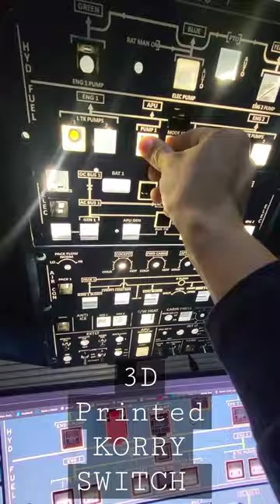Hommade Desktop A320 Cockpit Switch